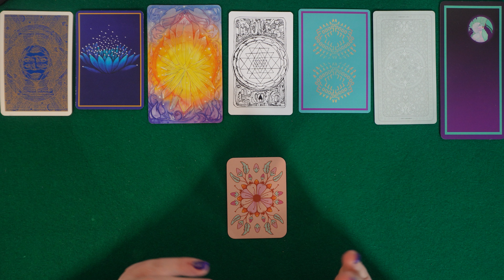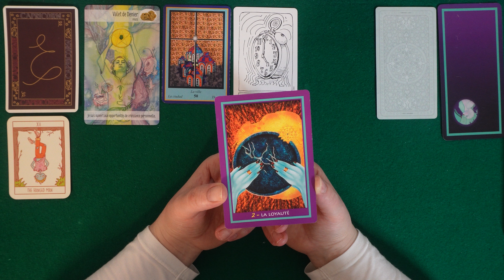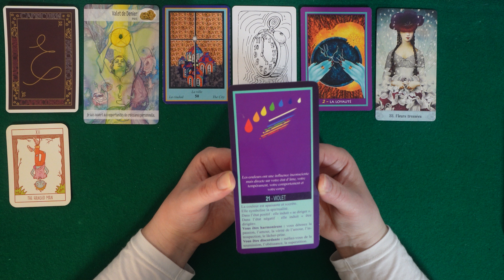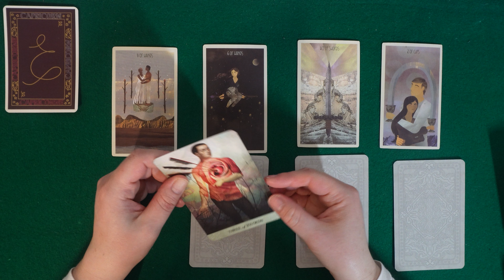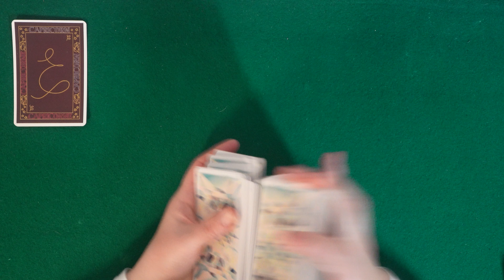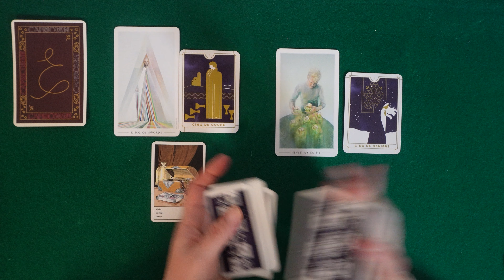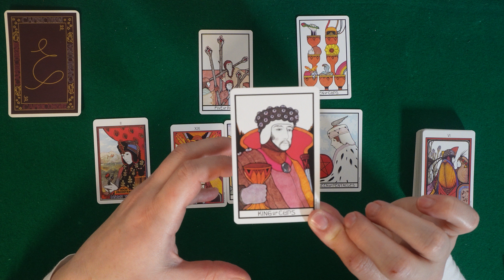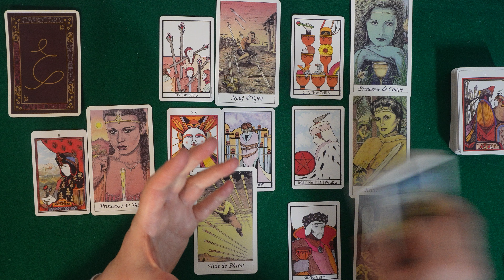CAPRICORNE février 2024 ⁓ Un temps de pause pour retrouver de l'inspiration🫧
💫Cher ami du signe du Capricorne, Ascendant, Lunaires et Vénusiens, bienvenue pour votre lecture intuitive du mois de février 2024

🎥L' extension pour le domaine relationnel/sentimentale est maintenant disponible
                                         👉 durée 11m33s
                             * N'ayez pas peur de vivre cette belle relation
⏰⁓  MINUTERIE ⁓ ⏰
00:00 introduction
02:19 tendances, vos énergies, vie professionnelle  et vie relationnelle/sentimentale

      🪶 Si vous souhaitez approfondir ces lectures et recevoir des informations concernant leurs extensions (conditions, tarifs et accès…) d'un conseil personnalisé,  d'une étude spécifique (thème natal par ex..) ou d'une demande de formation pour le tarot/oracle, n'hésitez pas à me contacter :

     🌽Si mes lectures vous ont plu et que vous souhaitez contribuer au développement de ma chaîne, vous avez la possibilité de me faire un don au chapeau par le lien suivant :

    🙏 Merci d'avoir regarder la vidéo, si celle-ci a raisonné pour vous, merci alors de vous abonner à ma chaîne et d'activer la cloche pour recevoir les notifications de mes publications, merci encore pour toutes vos contributions quelques soient!

                                                 💙🩵🤍 Gratitude 💙🩵🤍

                                                   ⁓ Namasté, Kâm Tarot ⁓

Mes lectures intuitives ont pour intention de vous insuffler ce que vous vivez et traversez dans votre vie, elles vous proposent un espace vibratoire de bienveillance pour vous amener vers une meilleure connaissance sur vous-même et vous permettent ainsi d'explorer en autonomie, vos propres ressentis.

 JEUX 🔮

LE GRAND JEU ASTROLOGIQUE
SQUID CAKE MARSEILLE TAROT
LE TAROT DES CRISTAUX
L'ORACLE BLEU
MORGAN'S DECK TAROT
LE MIROIR DES ALCHIMISTES
L'ORACLE DES MOMENTS MYSTIQUES
CHLOÉ "LE MIROIR DE L'AMOUR"
DÉS ASTROLOGIQUES
THE STAR SEEKER TAROT
LE TAROT DES MOMENTS MYSTIQUES
THE FOUNTAIN TAROT
EVERYDAY TAROT
TRADITIONELLE WHARSAGE-KARTEN
AQUARIUS TAROT IN TIN

Pour l'extension
LE TAROT COSMIQUE
L'ORACLE DU VERSEAU
* l'extension sera disponible au plus tard jusqu'au 7 mars 2024